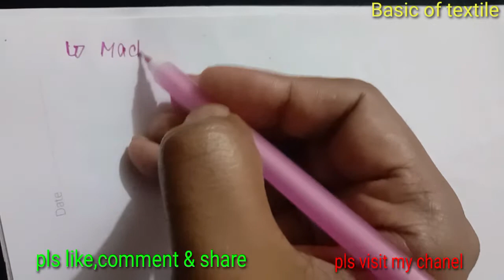Blowroom flowchart or sequence & their functions.Trutzschler/Reiter.ব্লোরুম ফ্লোচার্ট ও মেশিনের কাজ।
Video topic :
Blowroom flowchart or sequence & their functions...Trutzschler/Reiter